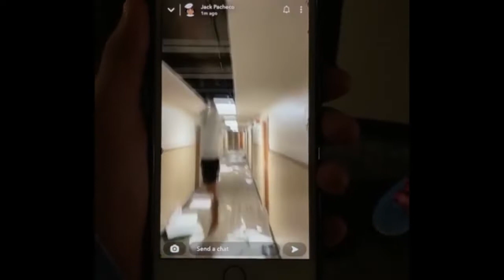BEST Of College #1! - University of Dayton Montage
My first montage at the University of Dayton. Hopefully this gets seen by all of the students haha.

DeathWarrior343